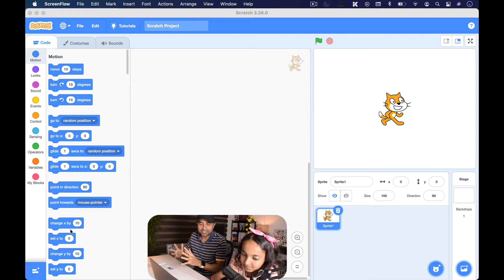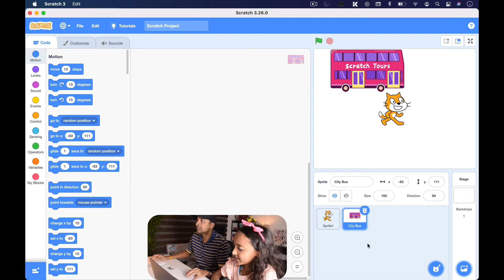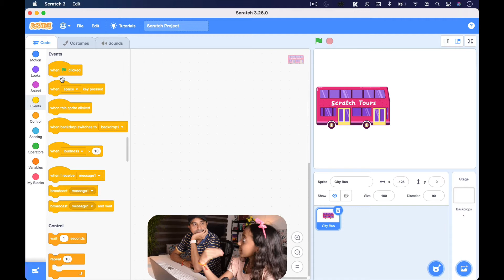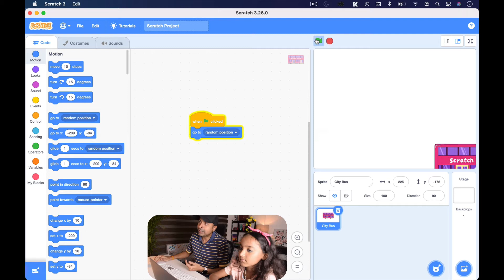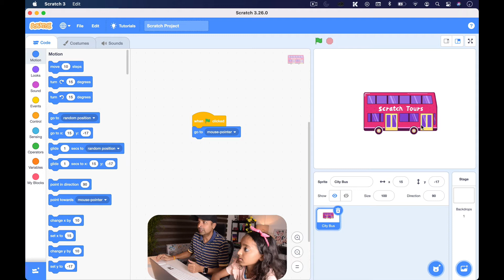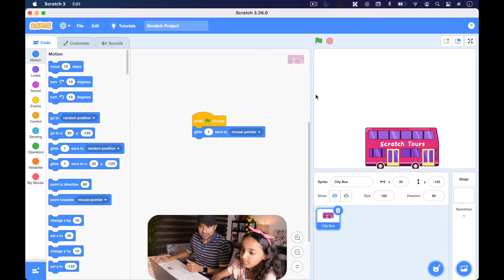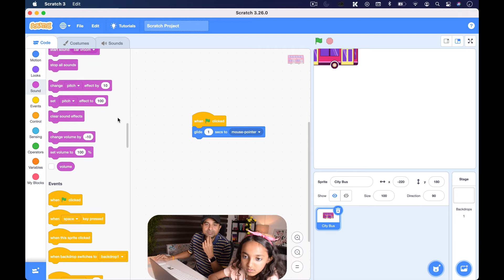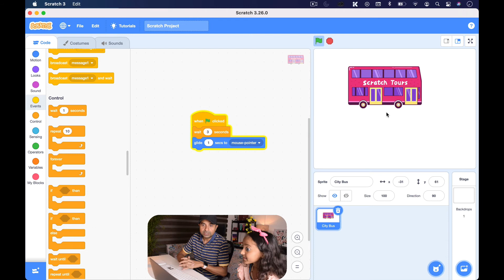Scratch Programming Hindi - Animate a school bus | Coding for Kids in hindi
Hi Guys,

Welcome to my new series on Coding for Kids. We are going to start with Introduction to Scratch. Scratch is really easy and fun tool to learn programming.

Welcome to our friends and family channel featuring Pihu and family. We make entertaining kids videos like -

Moral Stories
Challenges
Kids Funny & Kids Comedy
Kids Learning
Kids Games
Kids Activities
Kids Toys Unboxing

Actors/Performed By - Pihu Sandip Gautam, Priya Gautam
Story - Sandip Gautam
Director - Sandip Gautam
Editor - Sandip Gautam